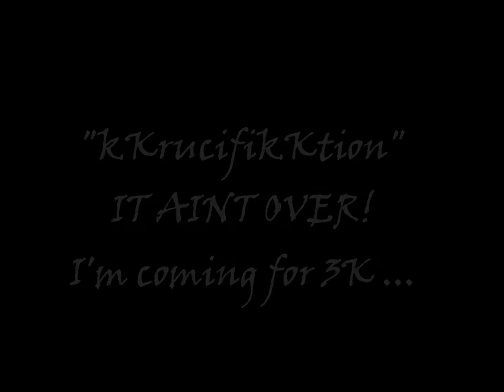kKrucifikKtion final 3K vid